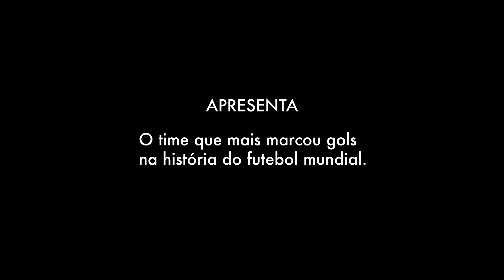Santos de Todos os Gols - Pílula 2